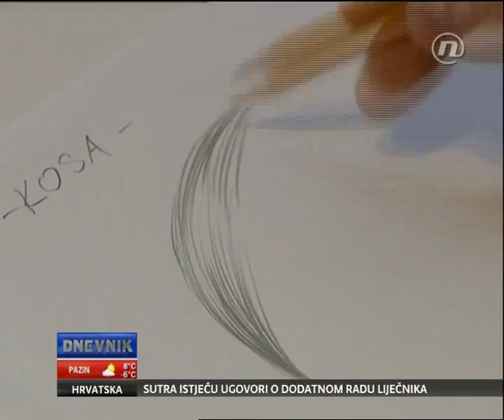Dino Dević - portreti slavnih osoba ! - Nova TV